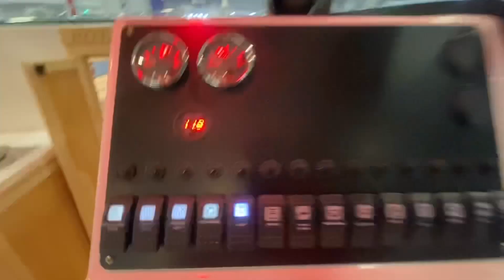Herkesin merak ettiği rota fisher reborn yeni nesil hem balıkçı hem gezi teknesi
Herkesin merak ettiği rota fisher
Reborn  ile karşınızdayım  fikir ve görüşlerinizi yorumlarınızı bekliyorum